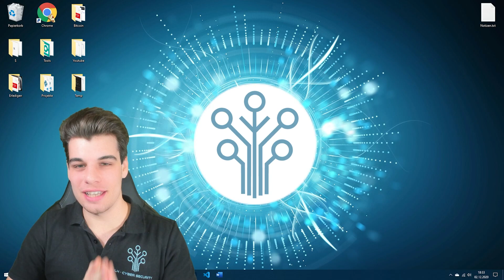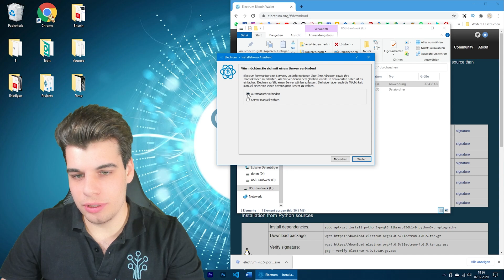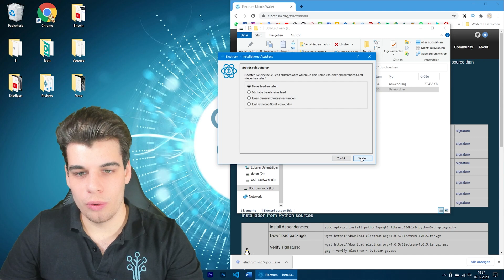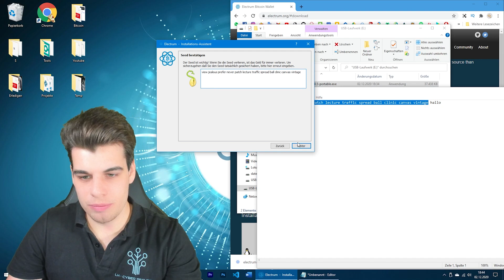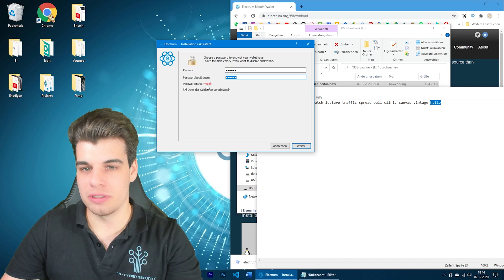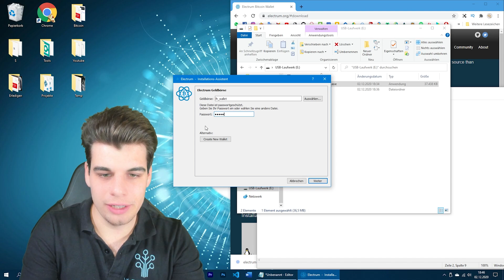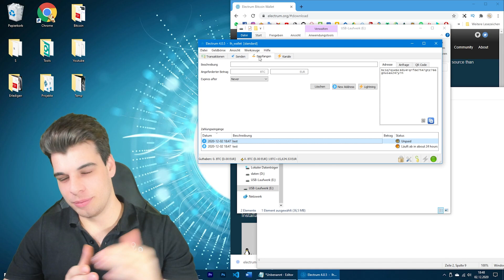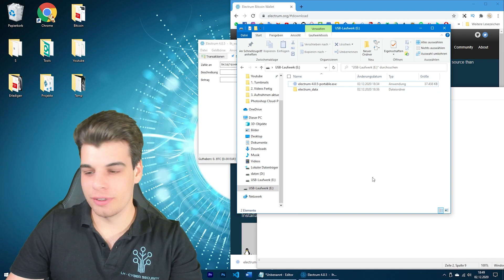Bitcoin auf USB Stick speichern [Hardware Wallet]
Ich erkläre dir einfach wie du dein Bitcoin auf einem USB-Stick speichern kannst. Das ganze wird auch Hardware Wallet oder offline Wallet genannt und ist eine alternative zu Ledger Nano. Mit diesem Tutorial kannst du dein Bitcoin aufbewahren.